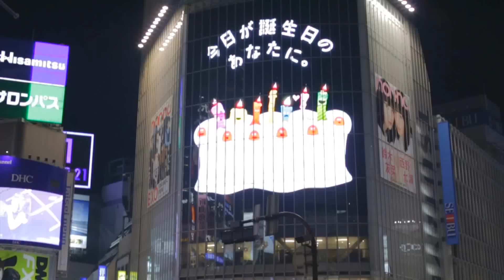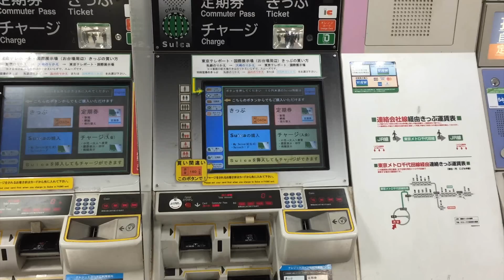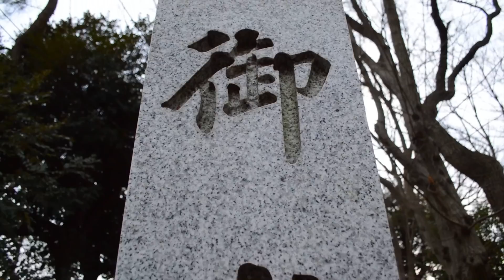Youtube Tokyo Hanami 2016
Better late than not.  Took 2 months to make this.  I came, I laughed, I hurled.

Tetsu - ?